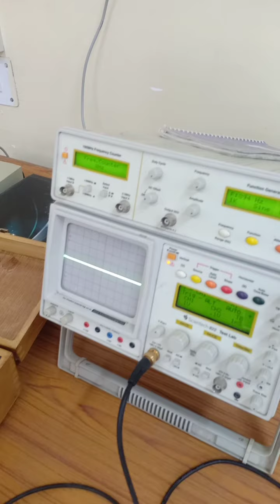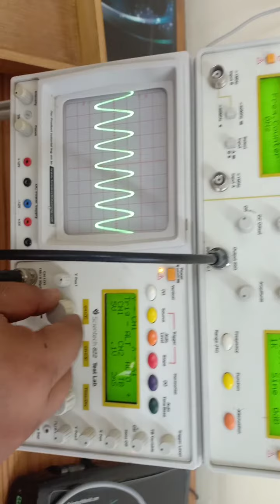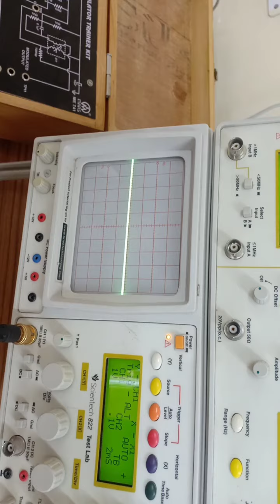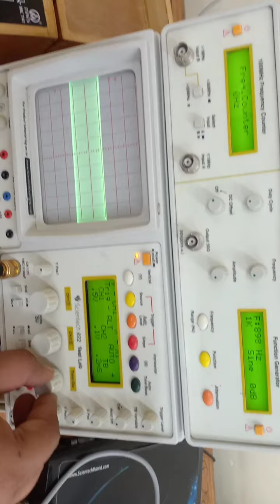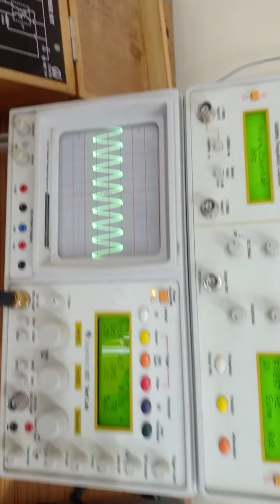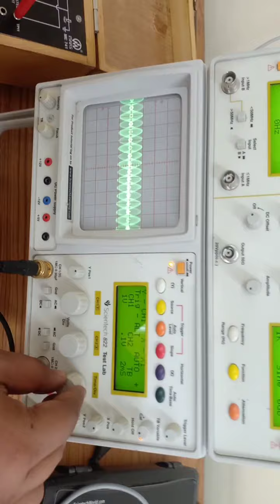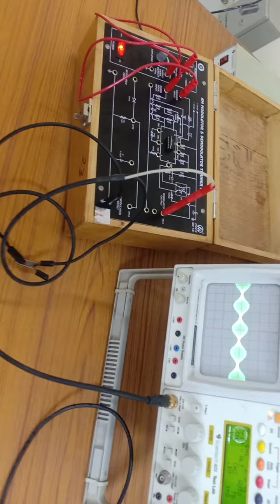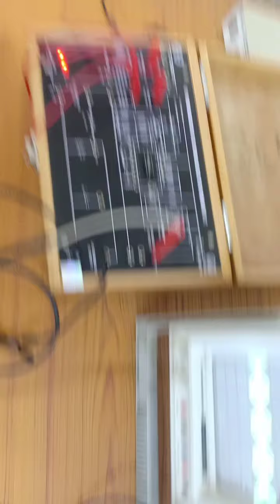EL 206-E-PRACTICAL-Generation of AM wave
How the AM wave is generated.